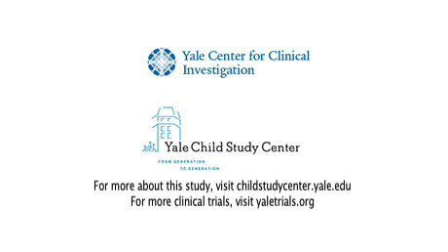Infants at the Yale Simons Lab of Social Neuroscience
This study examines the development of social skills in typically developing infants as well as in infants who are at risk for specific delays or autism spectrum disorders (ASD). We assess the infants' speech, language, and communication, as well as their cognitive, social, motor, and adaptive skills. We also study the way infants process information about people, recognize faces, and attend to speech sounds. This research will lead to a better understanding of mechanisms underlying social disorders as well as the development of new methods to diagnose and treat ASD in infants and toddlers.